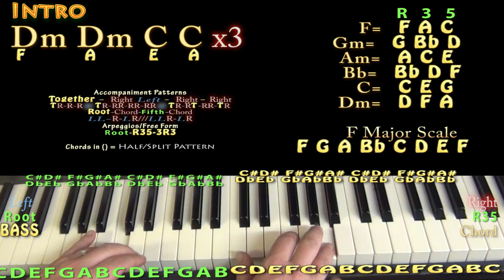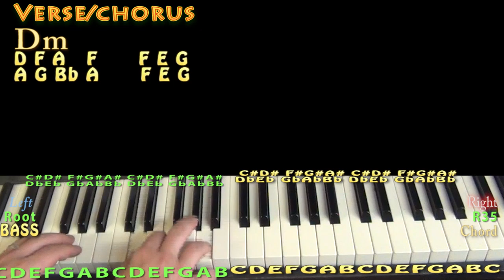Come Get Her (Rae Sremmurd) Piano Lesson Chord Chart - Dm